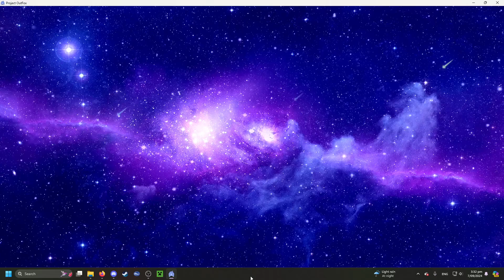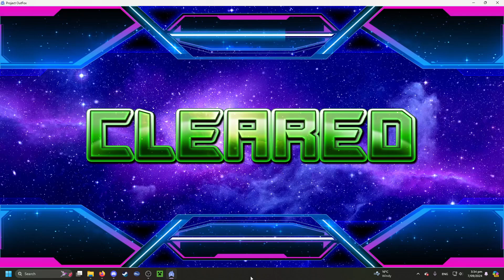Ryu☆ - ずっとみつめていて (csp AA+ fc)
From DanceDanceRevolution 2013